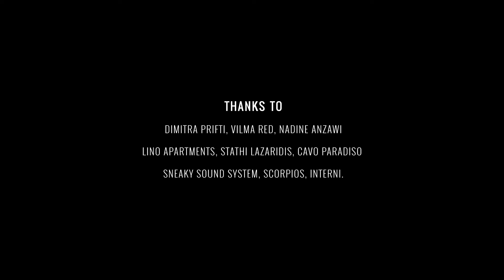A weekend in Mykonos - 2016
The essence of Mykonos captured over a weekend in July, highlighting some of the latest action to take in during the summer of 2016.